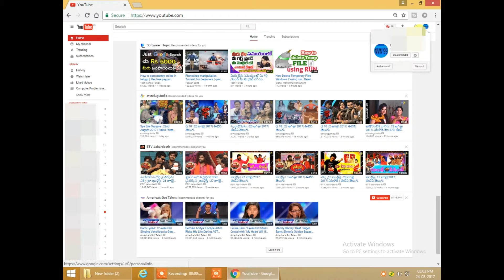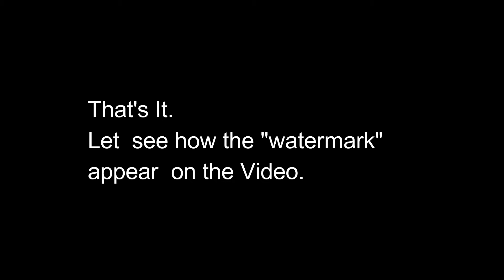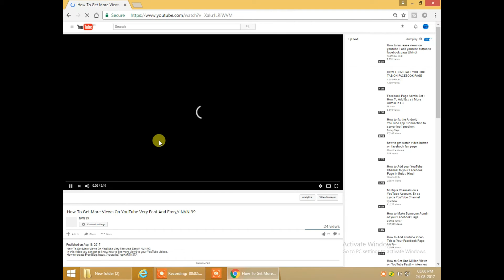How To Add A watermark To Your YouTube Videos//Add Your Logo To Your YouTube Videos//NVN 99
How To Add A watermark To YouTube Videos//Add Your Logo To Your YouTube Videos//NVN 99.
Easy way to add watermark to your YouTube channel.